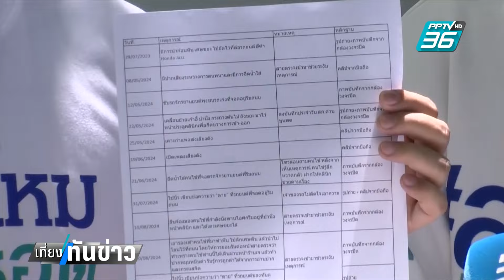เจ้าของคลินิก ร้องสายไหม ถูกป้าข้างบ้านป่วน | เที่ยงทันข่าว | 26 ส.ค. 67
เจ้าของคลินิกทำฟัน เดินทางมาจากโคราชเข้าร้องสายไหมต้องรอด หลังถูกป้าข้างบ้านก่อกวนป่วนลูกค้าและหมอ เหลืออดแจ้งความไปแล้วหลายครั้งตำรวจทำอะไรไม่ได้ ตอนนี้ กังวลใจ กลัวลูกค้า และหมอประจำคลินิก ได้รับผลกระทบไปด้วย